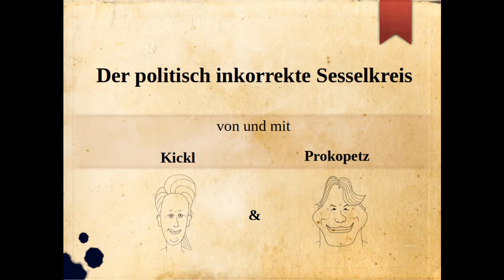Der politisch inkorrekte Sesselkreis Special-Die Welt liegt am Bauch und das mit dem Rücken zur Wand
Zeichnungen von Kickl & Prokopetz:
Michael Dufek